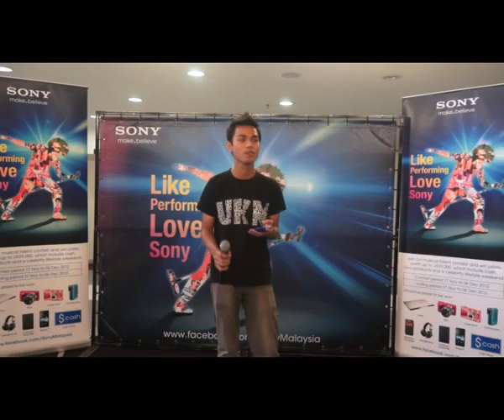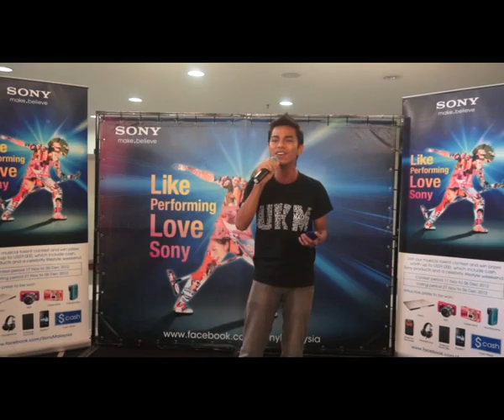A Thousand Years | Like Performing (MY:RS5:C21)